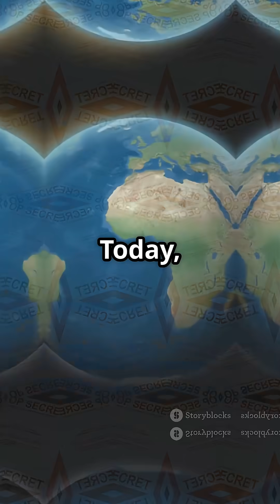Over 2,000 Nuclear Explosions on Earth 🌍 | Tsar Bomba & Test Ban History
💥 Over 2,000 nuclear explosions have rocked the Earth since 1945. While only two bombs were used in war — Hiroshima and Nagasaki — the rest were tests by global powers like the USA, USSR, France, UK, China, India, Pakistan, and North Korea.
The most powerful blast? The Tsar Bomba, detonated by the Soviet Union in 1961 — 3,000x more powerful than Hiroshima. Its shockwave broke windows nearly 900 km away.
From underwater blasts to space tests, this video breaks down the shocking history of nuclear testing and why the Comprehensive Test Ban Treaty still hasn’t taken full effect.

⚠️ North Korea remains the only country still testing today.

📍 Follow for more viral geography, geopolitics, and science shorts.

“Over 2,000 Nukes Detonated — and One Shook the Sky”
“Tsar Bomba: 3,000x Hiroshima’s Power”
“Why the Earth Still Feels the Fallout”
“The World Tried to Stop Nuclear Tests — It Failed”
“North Korea Is Still Testing Nukes. No One Else Is.”